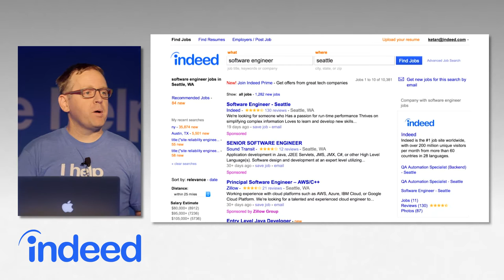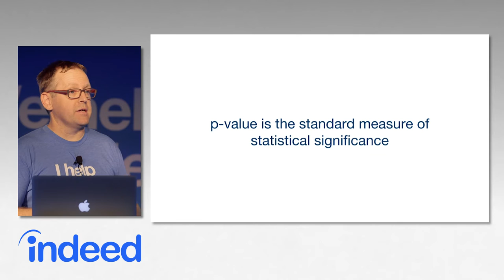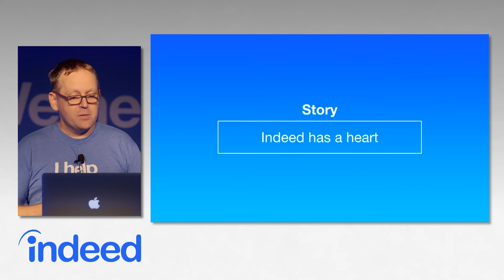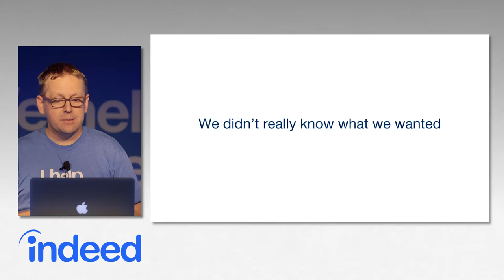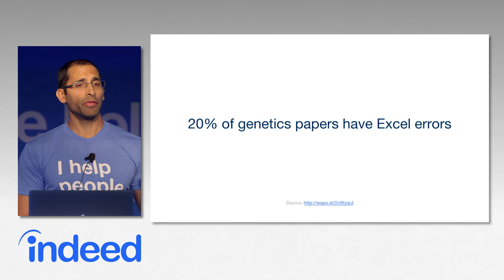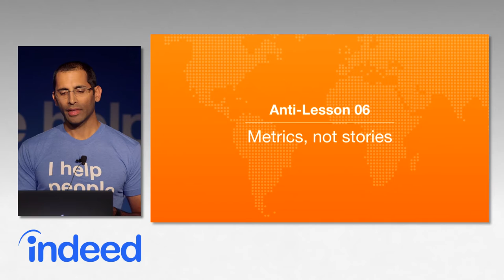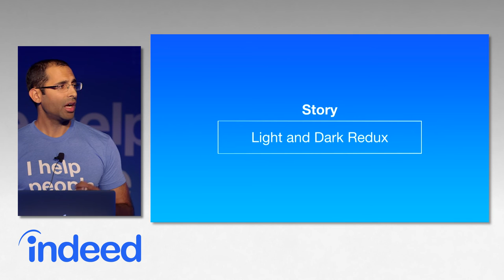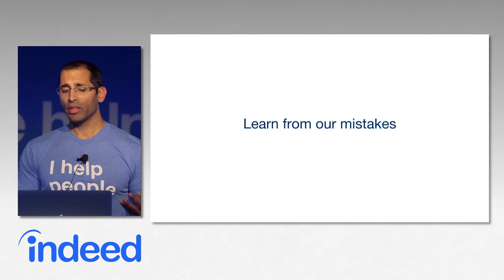Data-Driven off a Cliff: Anti-Patterns in Evidence-Based Decision Making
Description:

This talk was held on Wednesday, June 22, 7:00pm

At Indeed, we’re growing quickly, from our engineer headcount to the number of features we deploy. Over the last three years, we’ve had a 6x increase in engineers and a 15x increase in number of deploys. We’re currently deploying over 700 new features each week. In this talk, we described the infrastructure built to support, scale and automate our software development and product releases, and how any organization can use these tools and techniques to improve release velocity in the face of rapid growth. Specifically, we discussed Hobo — an easy, standardized way for developers to run our application stacks in Docker. We also described Control Tower, which manages software releases by unifying all of the information about application features into a single interface. These tools allow engineers to focus on product development, while moving their work from idea to production as efficiently as possible.